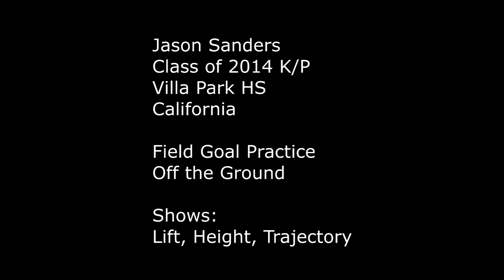Jason Sanders Villa Park 45 Yard Field Goals off the Ground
Jason Sanders
Class of 2014 Kicker/Punter
Villa Park HS - California

A short kicking video of Off the Ground (No Block) showing Jason's excellent Lift, Pop and Trajectory on field goals:
 *No-Step Kicks
 *43-45 Yard Field Goals